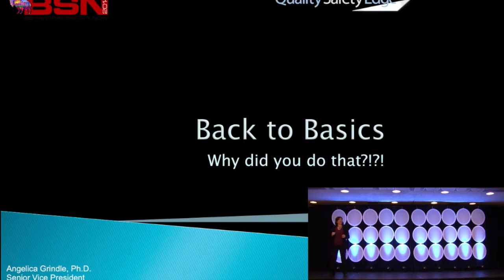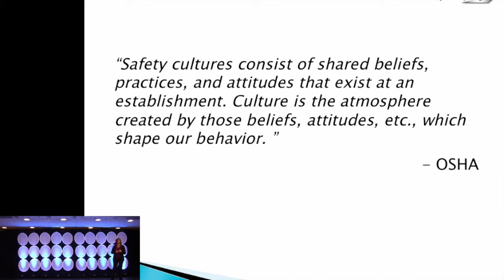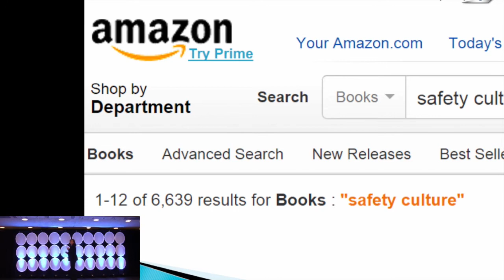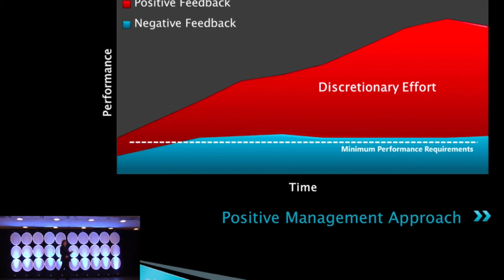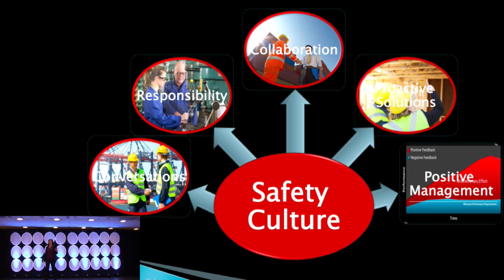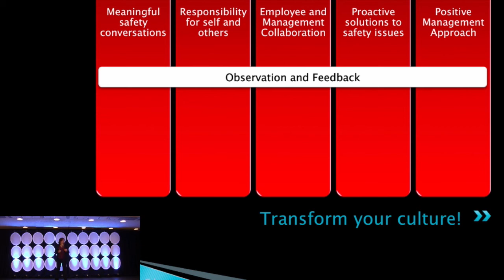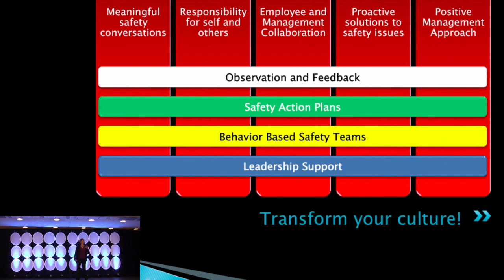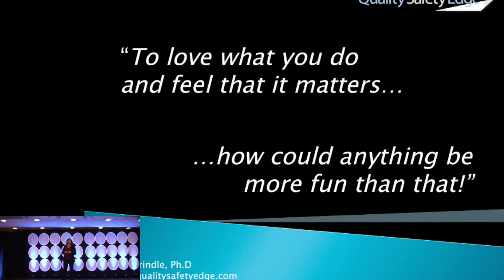Dr. Angelica Grindle, BSN2014 Keynote Address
Checklists, behavioral observations, BBS teams, leadership support, employee engagement, culture change—one often hears these terms when talking about behavior-based safety. However, what do these words really mean and why do we need them? The answer? It’s all about behavior. Join Dr. Angelica Grindle as she discusses the key features of successful behavior-based safety processes, the rationale behind them, and ways in which you can design a new process for success or maximize the impact of your existing one.